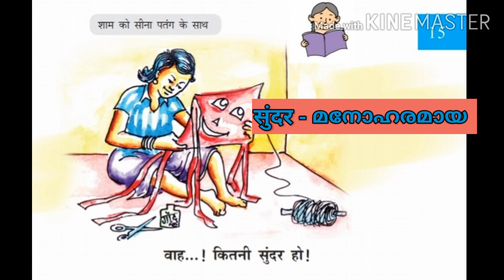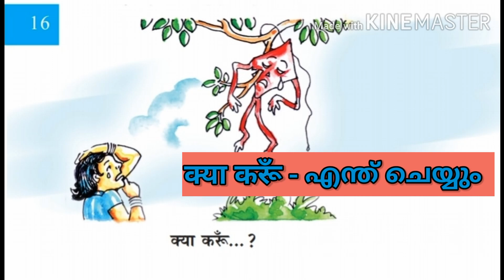Kerala Syllabus//STD 5//प्यारी माँ //Pyari Maa//Part 3//Chapter 1//Pyari Maa Kavitha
Kerala syllabus std 5 chapter 1
प्यारी माँ, pyari maa part 3 explaining in malayalam.
This video also an explanation of kite victers std 5 hindi.
This channel help you to learn Scert hindi chapters for classes 5 and 7.

Std 5 प्यारी माँ
Part 3 explaining in malayalam
Kite victers Std 5 hindi explanation
STD 5 Chapter 1
Pyari ma Chapter 1
Easy learning for students in STD 5